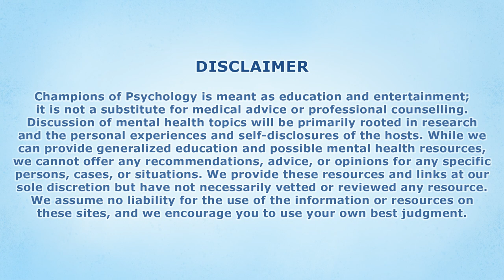Culture & Marginalization | Champions of Psychology | Mental Health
Episode 18: Culture & Marginalization

When we interact with cultures different from our own there can be complications. This week Mitra Jordan and Doctor B talk about the ways that Culture and Marginalization can play a role in our lives, even if we don’t always know it.

Find out more about Idle Champions of the Forgotten Realms on our

Starring:
Mitra Remy Jordan, M.A., RCC (mitrajordan.com)

Raffael “Doctor B” Boccamazzo, PsyD (Take This, Clinical Role)

Host:
Treavor Bettis (Difficulty Class, Champions of Lore)

Presented By:
Take This